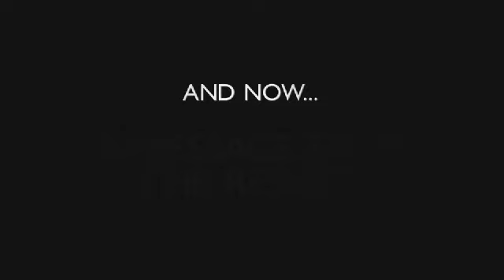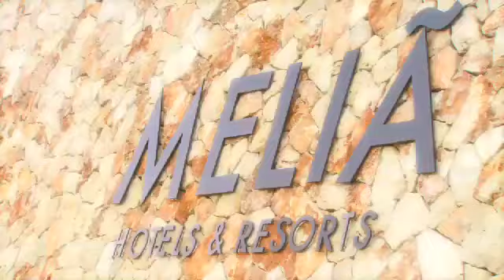Puerto Rico Vacations - Gran Melia Puerto Rico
Encounter elegance, timeless luxury, and a golfer's paradise at Gran Melia Puerto Rico.  Nestled on Puerto Rico's beautiful Coco Beach, this oasis has lagoon-style swimming pool, water sports, full service spa, and two 18-hole championship golf courses.  Guests at Gran Melia will be liberated from the ordinary and experience the extra ordinary with mesmerizing views from their suites.  Gran Melia Puerto Rico - a divine vacation destination.